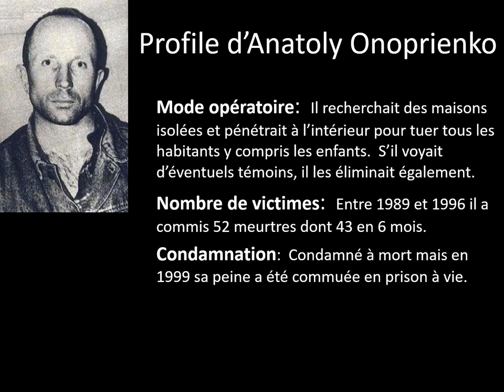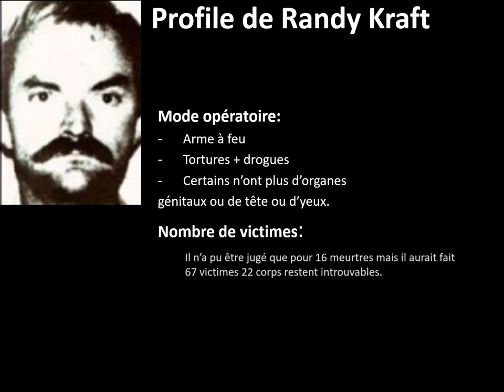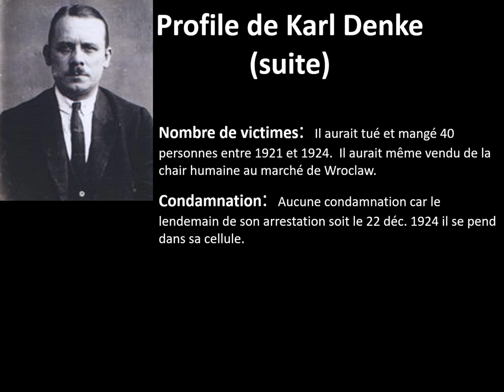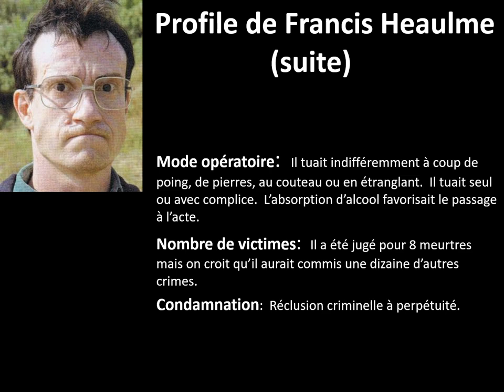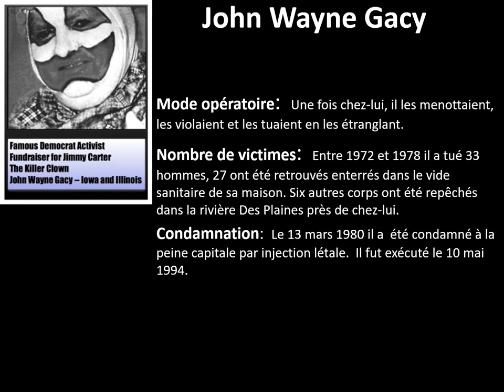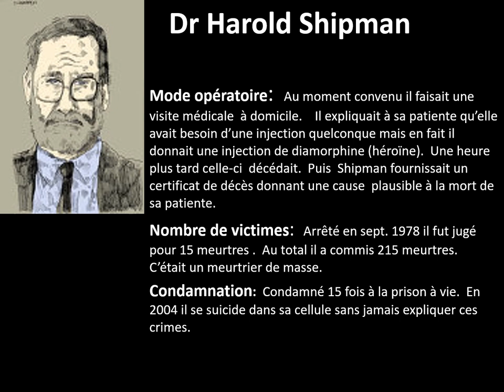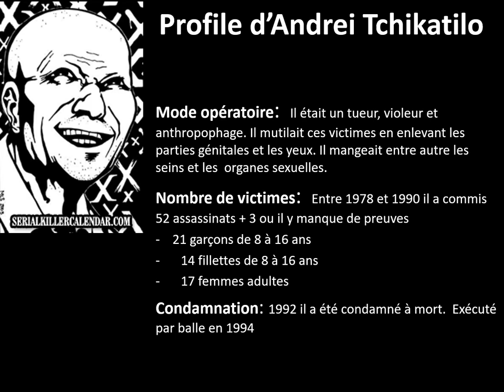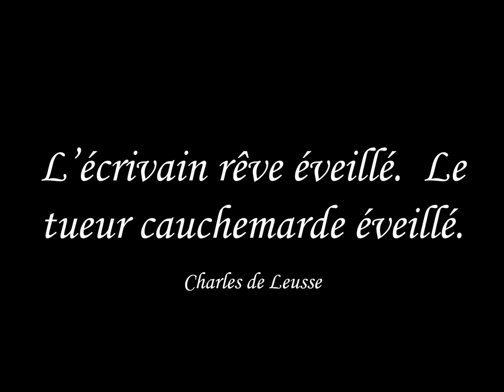Tueurs en série